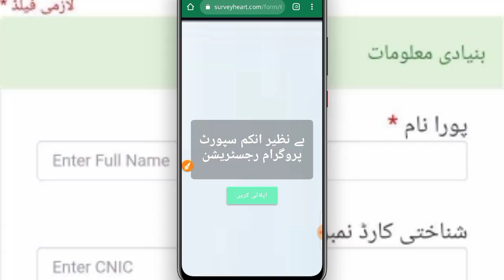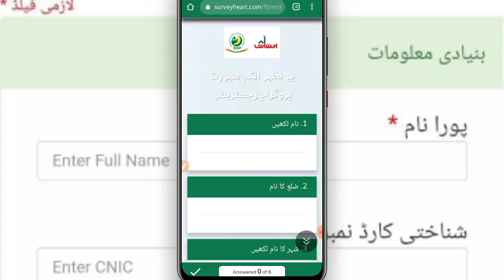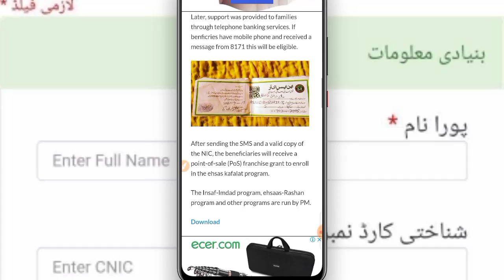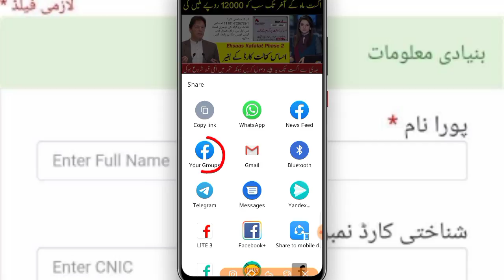Bisp Online Registration 2021 | Bisp New Update | Bisp New Payment | Ehsaas Program 2021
In This Video I will Tell You About Ehsaas Program 2021 New Update Bisp Ehsaas Kafalat Program | Bisp New Update | Ehsaas Kafalat Program

about video:
in this video I will tell you about Ehsaas Kafalat Program New Update
Ehsaas Emergency cash New Update | Ehsaas Program | Nser Survey 2021 | Bisp Update | Ehsaas Kafalat